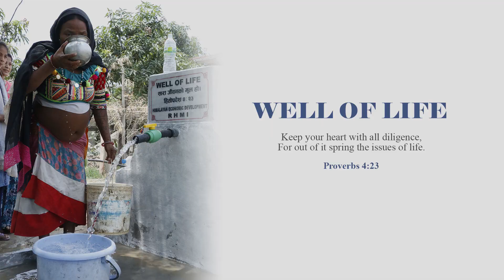💧WELL OF LIFE 🌍 Empowering Himalayan Hearts 🌍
🌍 Empowering Himalayan Hearts 🌍

Reaching Far, Loving Deep

At Reach Himalaya Ministries International, our mission resonates with compassion. Among the stunning peaks, we work tirelessly to touch the lives of indigenous people. 🏔️🙏

💧 Wells of Hope 💧

In Nepal and India, clean water is a precious gem. Our Well of Life project shines a light on this crucial need. Investing in it is investing in lives, a testament to God's kingdom. As we drill wells for the marginalized Dalit communities, we're turning drops of hope into waves of change.

Join us in making ripples of impact!

💙 Turning Drops into Waves 💙

Through the Well of Life project, we're quenching not just physical thirst, but also igniting sparks of hope and transformation. Your support goes beyond water, touching lives, and creating a brighter future. Let's make waves together! 🌊🌟